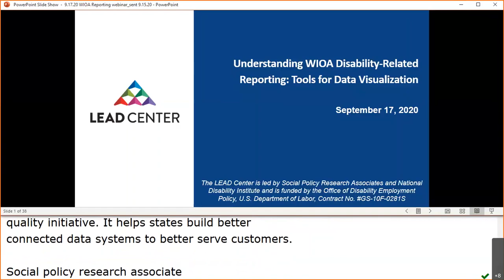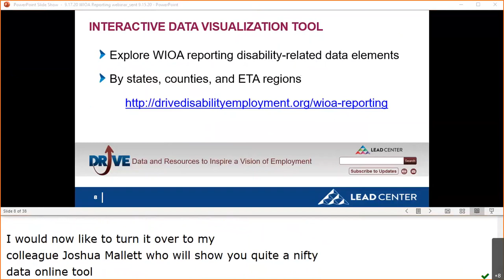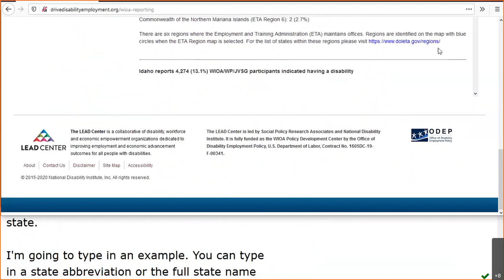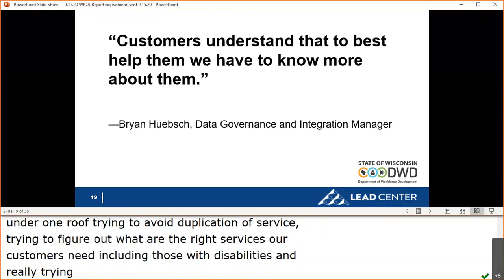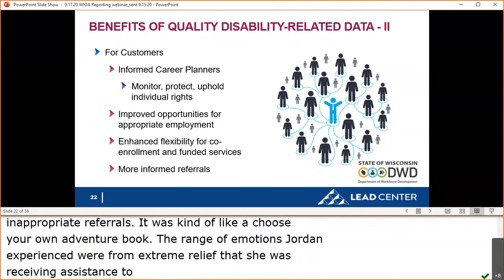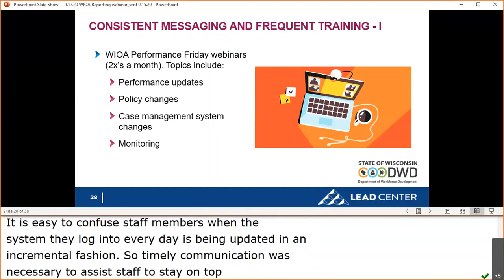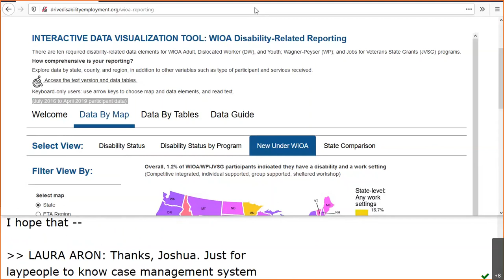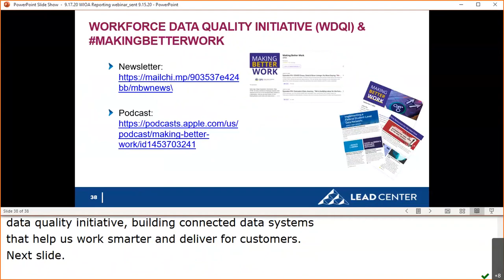Understanding WIOA Disability-Related Reporting: Tools for Data Visualization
Access to quality data makes good policy possible and workforce services accessible for everyone. Join us as the Workforce Data Quality Initiative and the LEAD Center showcase leading practices in WIOA disability-related reporting. This two-part webinar series will feature Wisconsin’s workforce system practices, as we discuss how effective reporting and analysis can enhance services and help mitigate job losses for individuals with disabilities.  Attend both sessions to explore existing reporting on individuals with disabilities through a new online interactive data visualization tool and learn how to improve your own disability-related reporting.